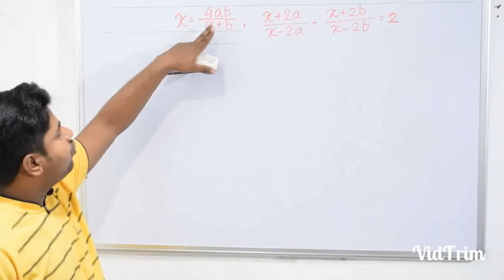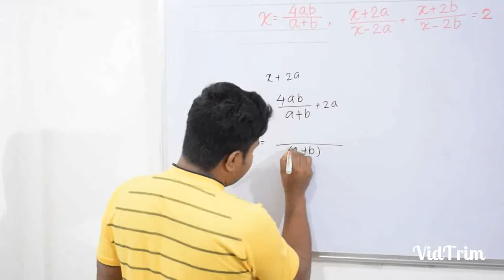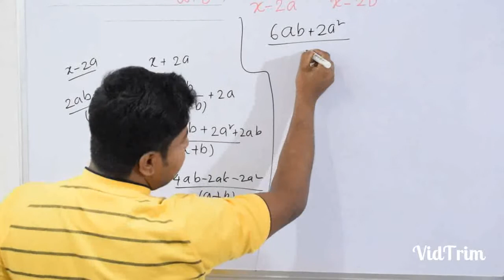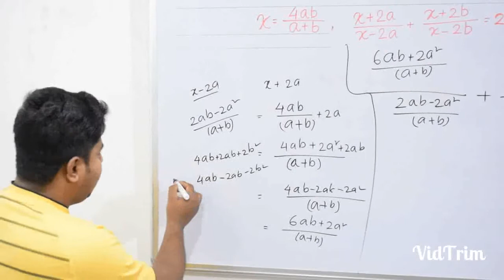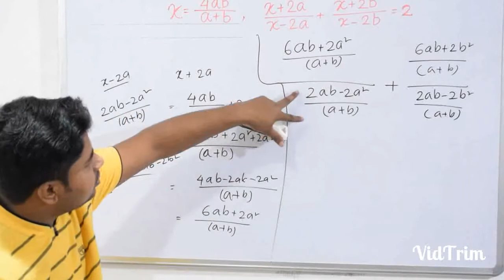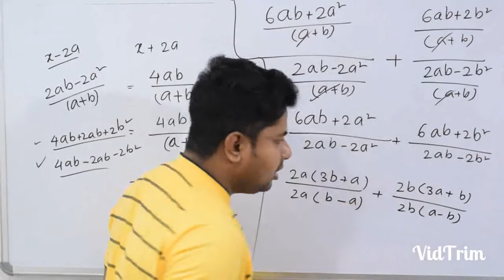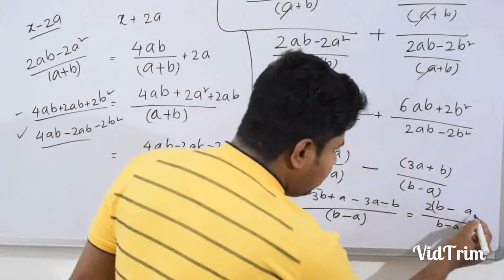x=4ab/(a+b) হলে, প্রমান করো যে (x+2a)/(x-2a)+(x+2b)/(x-2b)=2